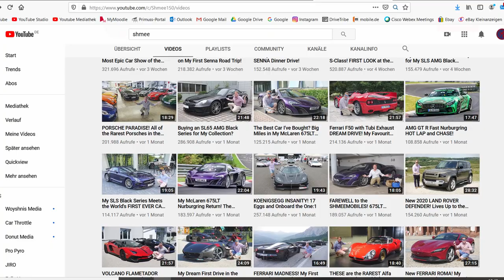Nürburgring HIGHLIGHTS Part 1: Shmee150, McLaren Senna, Battles und mehr...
Von insgesamt 4 Besuchen am Nürburgring liegen Videos auf meinem Computer, die es verdienen, gezeigt zu werden. Das hier ist Teil 1 von 2 der coolen Sachen, die wir erlebt haben: Ein Treffen mit Shmee150, ein super seltener BMW M635 Breitbau, eine ereignisreiche Runde mit einem Grid-Girl, ein McLaren Senna, Runden auf dem GP Kurs und mehr in diesem Video. Und das ist nur Teil 1!

0:00 Shmee150 beim Filmen erwischt
1:16 BMW 635 "Langenberg" Breitbau
3:33 Nordschleife mit einem Grid-Girl
8:24 McLaren Senna
9:11 Nürburgring GP Teil 1
14:12 Verfolgungsaufnahmen Gina